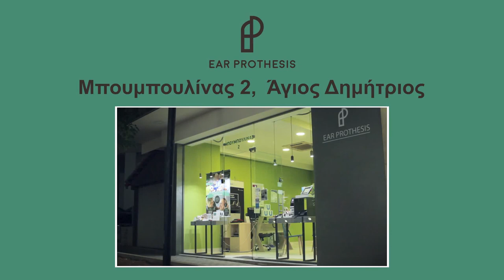Δρόμοι Υγείας με την Μαρία Δημητρέλλη (Ε02)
Για έβδομη συνεχόμενη τηλεοπτική χρονιά, το Ζούμε Όμορφα με τη Μαρία Δημητρέλλη συνεχίζει δυναμικά το ταξίδι στο όνειρο.
Πρόσφατα στους τηλεοπτικούς μας δέκτες υποδεχθήκαμε το νέο μέλος της MD Production, Δρόμοι Υγείας με την Μαρία Δημητρέλλη!
- Ευεξία
- Φυσιολογία
- Ψυχισμός
- Διατροφή
Και άλλα ιατρικά θέματα που έχουν ως στόχο την άριστη ενημέρωση μας!

Ευχαριστούμε το Physiof που έλυσε όλες μας τις απορίες. Στο Κέντρο Φυσικοθεραπείας Physiof ανταποκρινόμαστε με συνέπεια, ευθύνη και αξιοπιστία στις διαρκώς αυξανόμενες θεραπευτικές απαιτήσεις του ασθενή και του συνεργάτη ιατρού, προσαρμοσμένοι με ταχύτητα στις συνεχώς εξελισσόμενες τεχνικές της φυσικοθεραπευτικής αποκατάστασης.

Λ.Σαλαμίνος 62 Κερατσίνι
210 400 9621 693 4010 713